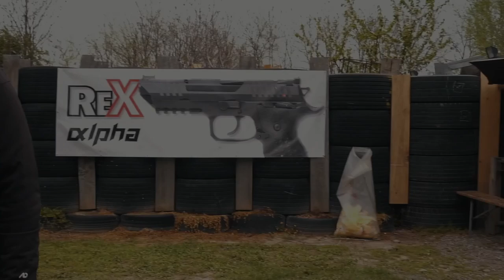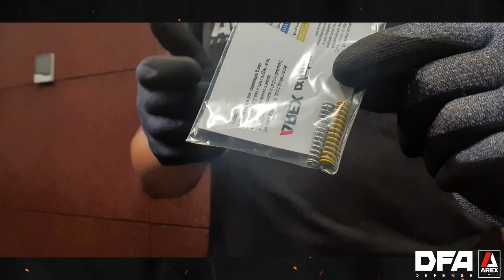AREX ALPHA - PRONTA PARA COMPETIÇÃO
Conheça um pouco mais sobre a AREX ALPHA 9X19MM que é pronta para competição de fábrica!

PEDRO JORDANO
Instrutor de Tiro e Armamento